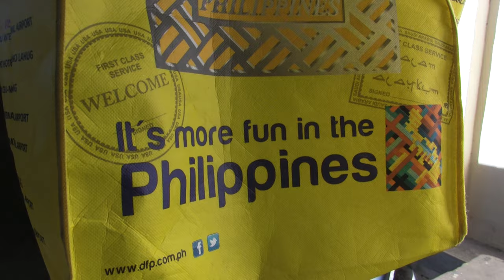Abra Province in the Philippines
Welcome to to Abra and the town or 'barangay' of Alinaya. The capital of Abra is Bangued City, a place I'll show you in an up coming video!

The house we're seeing is the home of the Valera family. Tony 'Doc' Valera lives in the house and manages the Valera farm.

Why I made this video: my background is Norwegian/Filipino, and I always wanted to show the world my Philippines through my camera lens!

The Philippines is such an amazing place with tons of beautiful beaches, dense jungles, relaxed rural country life, vibrant and a bustling cities and it's mostly unknown to the Western world as a fantastic place to visit.